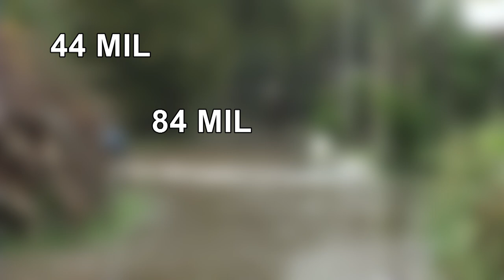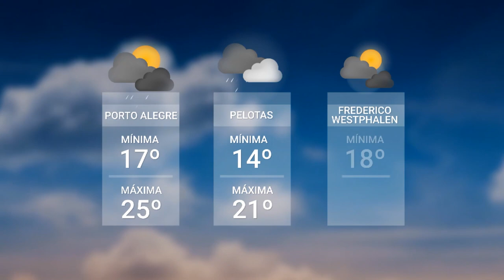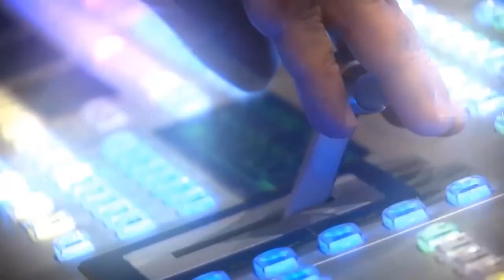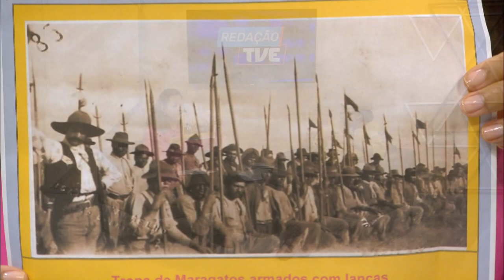Redação TVE - 19/09/2023